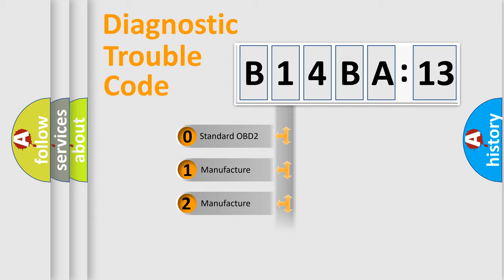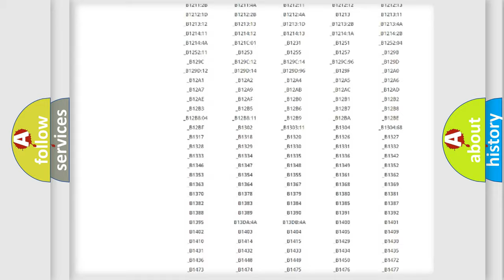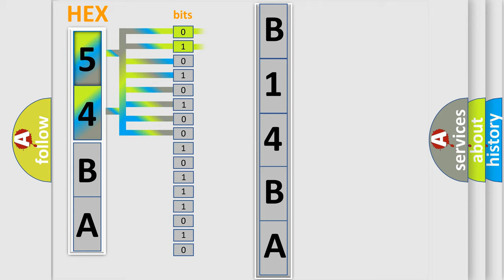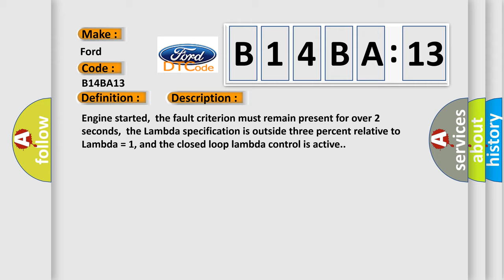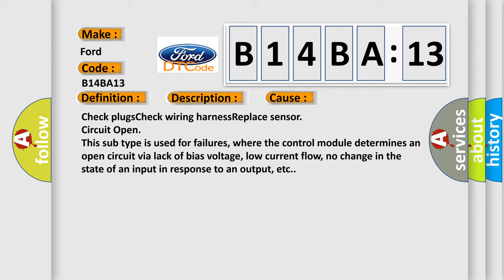DTC Ford B14BA-13 Short Explanation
Contents:
0:21 Basic DTC analysis according to OBD2 protocol standard.
1:48 Insight into programming
2:58 A diagnostically understandable description of the Diagnostic Trouble Code
3:05 Basic error definition

Make:
Ford
Code:
B14BA 13
Definition:
O2S Sensor Positive Current Control Circuit or Open Circuit (Bank 2 Sensor 1)
Description:
Engine started,the fault criterion must remain present for over 2 seconds,the Lambda specification is outside three percent relative to Lambda = 1, and the closed loop lambda control is active.
Cause:
Check plugsCheck wiring harnessReplace sensor
Failure Type:
Circuit Open